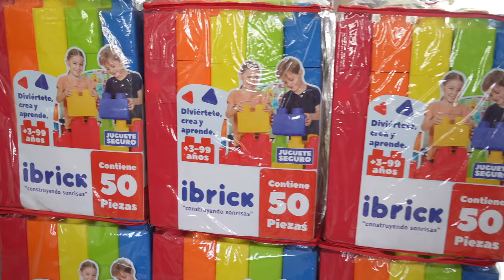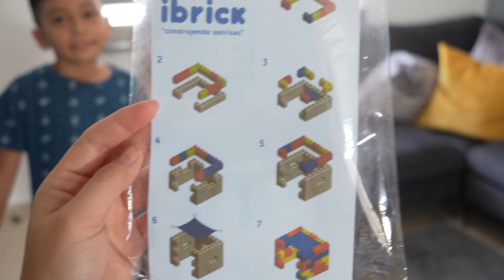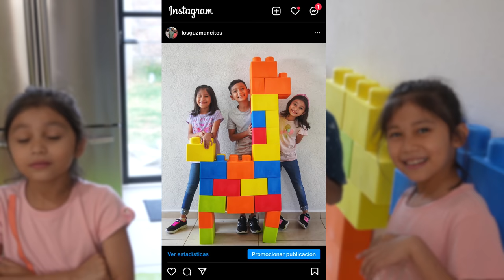CONSTRUIMOS UN BUNKER CON BLOQUES DE COLORES | Guzmancitos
Hola Guzmancitos! El dia de hoy llenamos toda nuestra casa con bloques de colores, también construimos muchas cosas!!